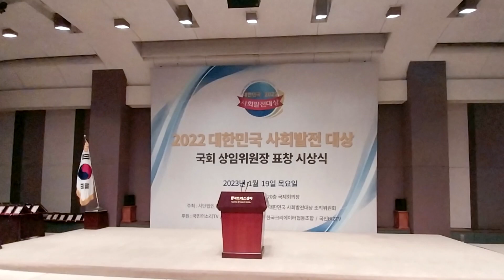대한민국사회발전대상 한림 김옥수대표이사 국회상임위원회위원장 기술혁신부문대상 설윤지기자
사단법인 한국신문방송인협회가 주최주관하고 대한민국 국회와 언론인들의 엄격한 기준과 공정한 심사로 선정되는 2022 대한민국 사회발전 대상 시상식에서 승강기제작 시공 전문기업 ㈜한림 김옥수대표가 국내 승강기 발전에 기여한 공로를 인정받아 기술혁신부문 국회 과학기술정보방송통신위원회 위원장 표창을 수상햇습니다

국내 승강기 대표 기업인 ㈜한림의 김옥수 대표는 엘지 전신인 금성사 엘리베이터 사업부에서 시작하여 중동지역과 국내에서 축척된 45년의 노하우와 탄탄한 기술력을 바탕으로 1994년에 창립한 올해로 30년된  강소기업입니다.

김대표는 그동안 장인정신으로 국내 엘리베이터의 혁신적인 기술을 선도하며  2004년 승강기 음성인식 운행 제어장치를 개발해 특허와 실용신안등록을 출원하는 등 국내 승강기 관련 기술 및 디자인 발전을 이끌어왔다는 평가를 받고있습니다.

특히 한림은 전국 60여 개 초중등학교를 비롯해 시청, 관공서, 기관 등의 덤웨이터 시공을 맡으며 높은 신뢰도를 쌓고있는 세게적 수준의 엘리베이터 기술력을 이끄는 국내 최고의 선두기업입니다.

후학양성에도 힘을 쏟고 있는 김대표는 경남 거창에 위치한 한국승강기대학에서 10년째 경임교수로 인재양성에도 앞장서고 있습니다.

김대표는 수상 소감에서 최고 기술로 최상의 제품을 완성함은 물론 사후관리 서비스에도 최선을 다하는 것은 물론 “중국, 일본 등과 비교했을 때 국내 엘리베이터 기업들의 기술력과 디자인이 뛰어나다”며, “국내 중소기업 엘리베이터 산업이 발전할 수 있도록 정부 차원의 적극적인 관심과 지원이 필요하다”고 밝혔습니다.

사단법인 한국신문방송인협회는 창립29년을 기념해 정치 경제 교육 사회 종교 문화등 각 분야에서 새로운 변화를 이끌며 사회발전에 중추적 역할을 해온 각계 각층의 지도자를 엄선해 그간의 희생과 노고를 격려하는것을 목적으로 매년 시상식을 개최하고 있습니다.